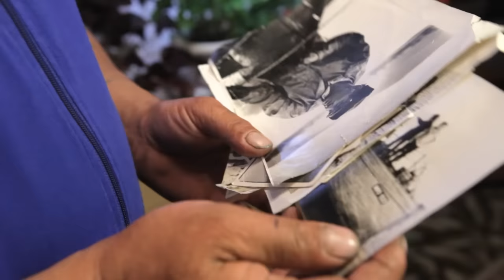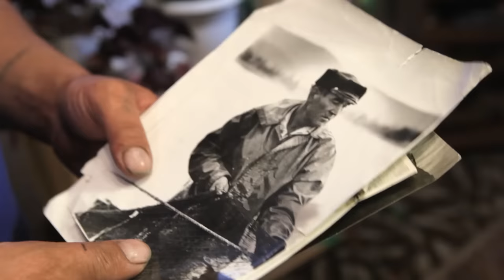A Day In The Life Of a FISHERMAN On Lake Baikal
Baikal is the greatest lake of the planet. On its eastern shore is the village of Ust-Barguzin. Here, for more than three hundred years, local residents have been fishing. Dozens of small fishing teams are busy catching omul. Baikal is known for its severe temper. Every time a local artel goes fishing, no one knows how many fish they will get.